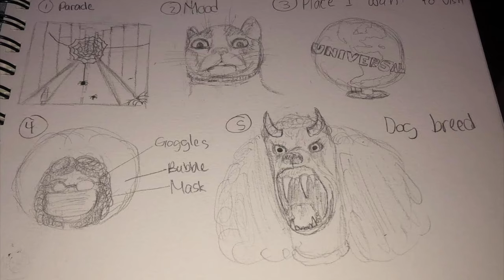My Movie 2